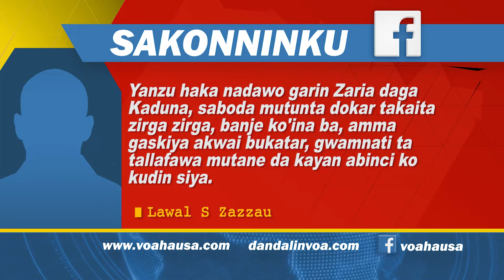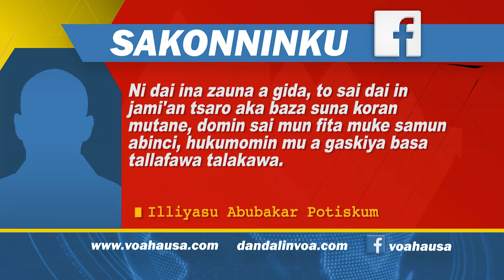TASKARVOA: Ranar Ruwa Ta Duniya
TASKARVOA: Ranar ruwa ta Duniya, da muhummancin samun tsaftataccen ruwa a fadin duniya.